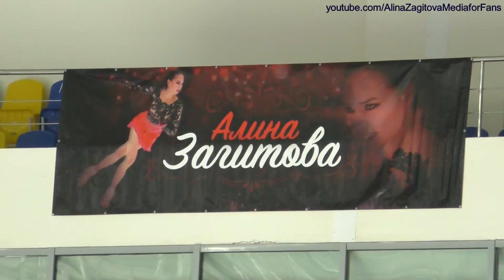Alina Zagitova GP Moscow Cup 2018 Fan Clubs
Alina Zagitova 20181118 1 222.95 ISU Grand Prix of Figure Skating Rostelecom Cup Moscow 2018
Fan Clubs support Alina!
1080p 50fps FULL Version Own FanCam